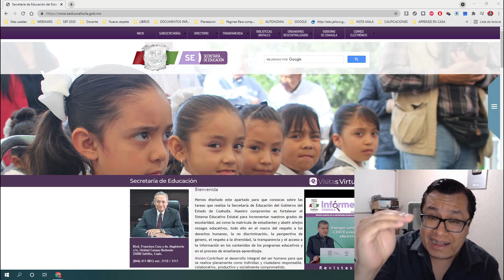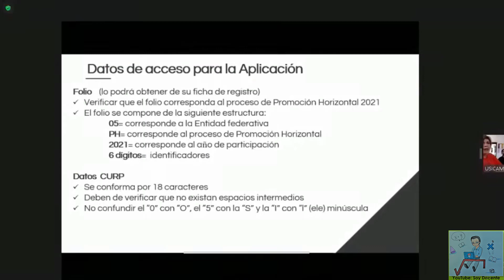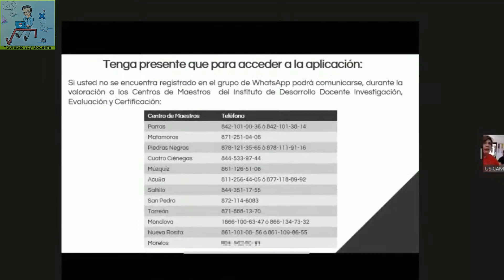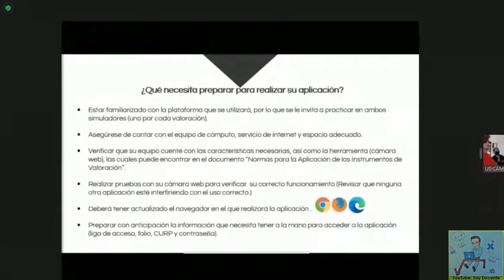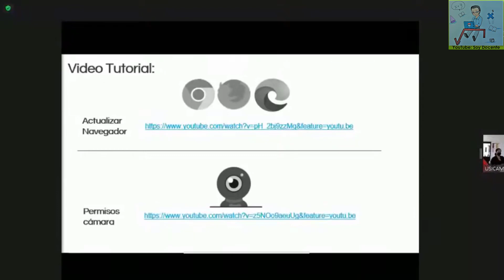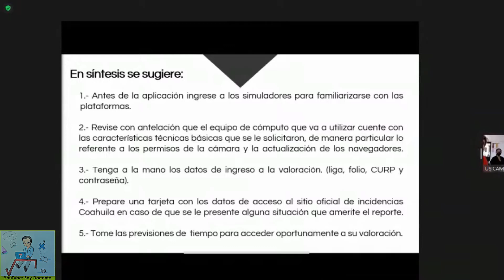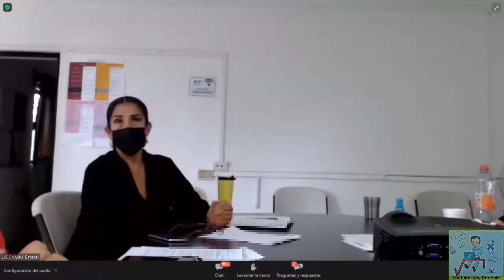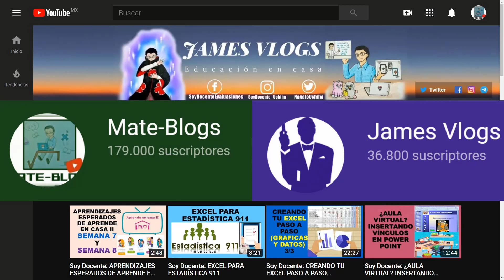Soy Docente: REUNIÓN INFORMATIVA DE LA PROMOCIÓN HORIZONTAL Y AUMENTO DE HORAS